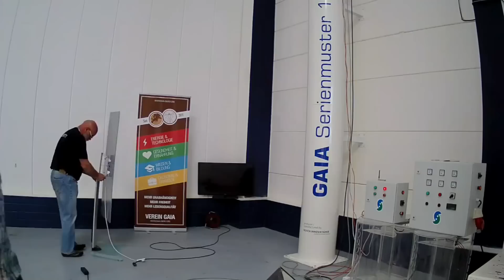Gaia Rosch Possible Hidden Cable being pulled away at the dismantling day ?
Is this support guy disconnecting there the cable with the 3 phase distributor box, which was hidden behind the big tube and probably getting the power from the room next door ?

Future Tech:: "FREE ENERGY DEVICE - AKULA Blue LED Light Generator"

Now here is a great new Outro Video Maker, what I also use now, how you can very
easily produce your Outro-Videos for your Youtube Videos, so that they will have these Thumbnail
Outro Videos to click on, so people stay on your channel. The Outromaker does also add automatically Annotations and Cards!
Highly recommended. also very good for getting new susbscribers !